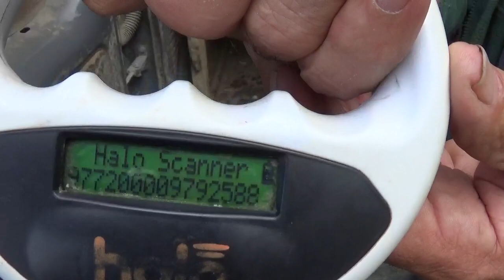Huw Francis Sheepdogs. Bella